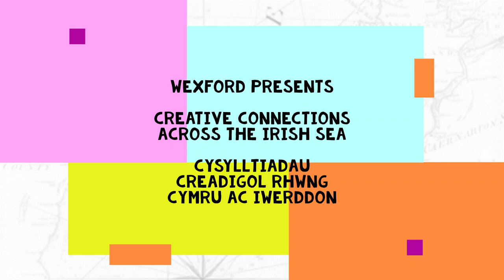Wexford presents: Creative Connections across the Irish Sea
Visit our free exhibition at The Street, County Hall, Wexford until 14 March 2023.

This exhibition brings life and colour to the five ports of the Irish Sea Basin, enhancing the experience of modern travellers of all ages and interests, and encouraging visitors to spend longer exploring the port towns and their environs. As part of the Ports, Past and Present project, we have commissioned writers and visual artists to work with the port communities and project staff, and explore stories and themes relevant to the history and culture of the five port towns and the journeys made across the Irish Sea.